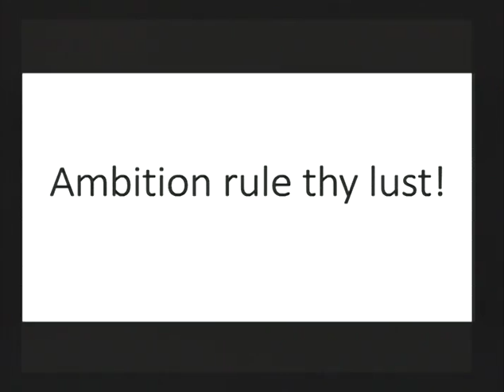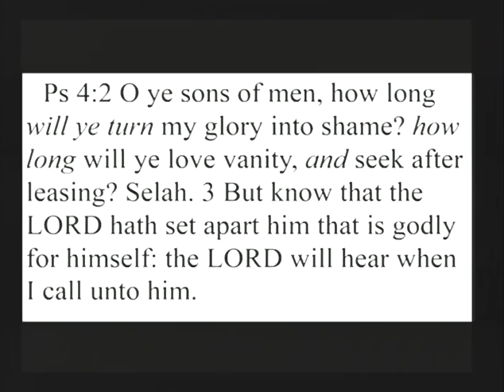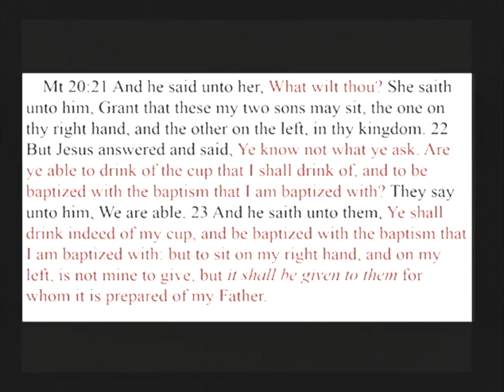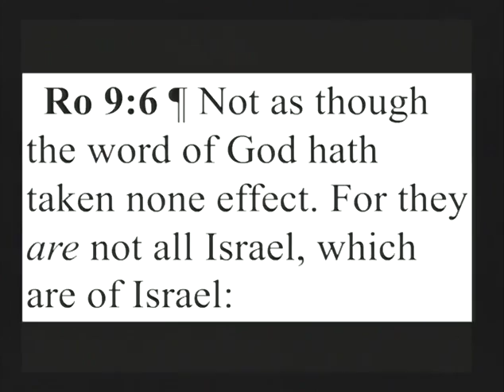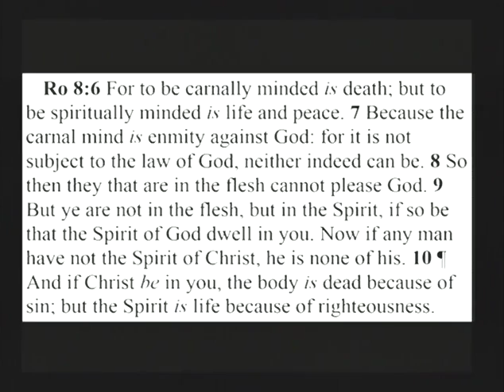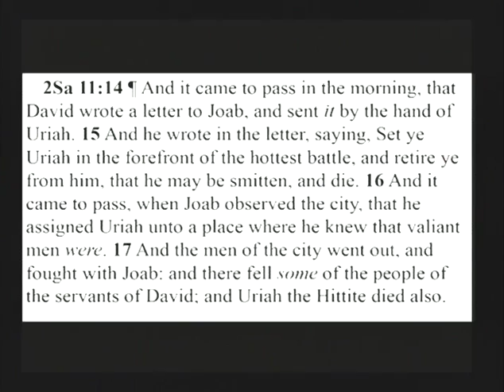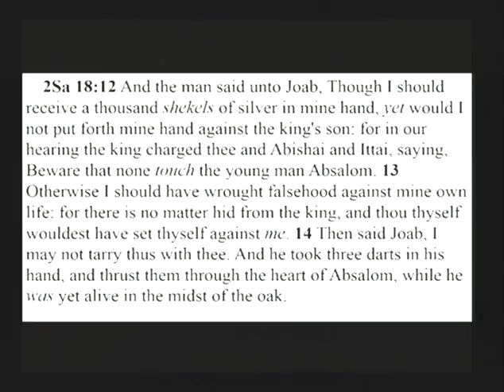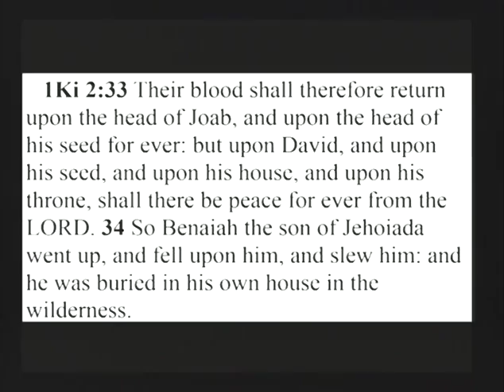Ambition Rule Thy Lust by Pastor George Burkinshaw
Introduction in Memory of Beverly and James Turner, whose ambition was to faithfully serve the LORD all their days.  They remained true and faithful to their Saviour!